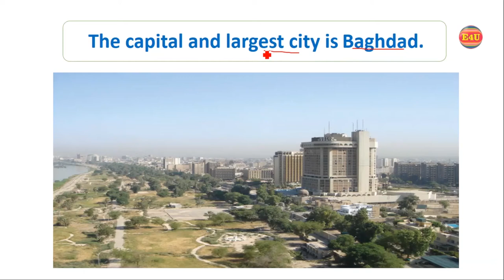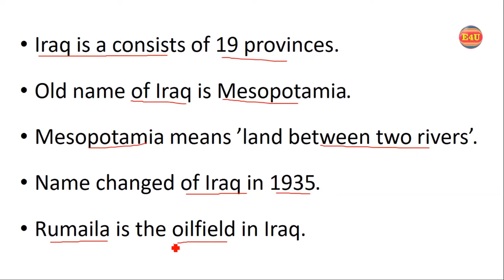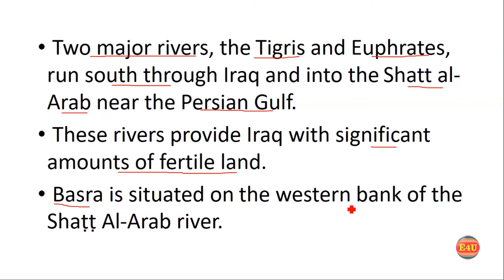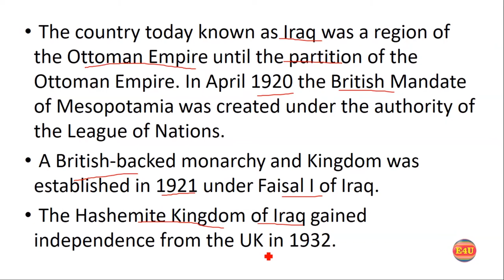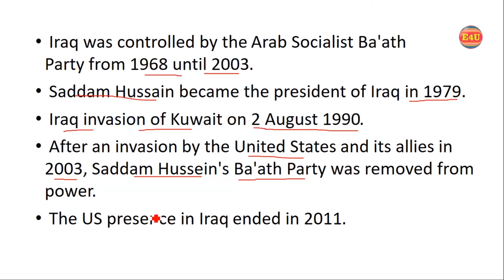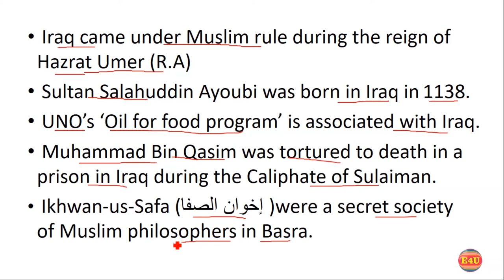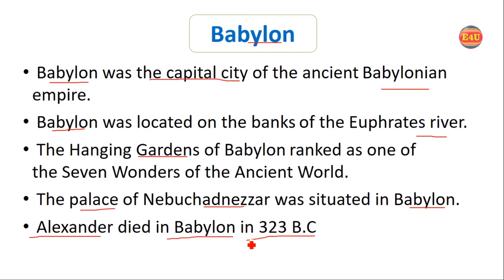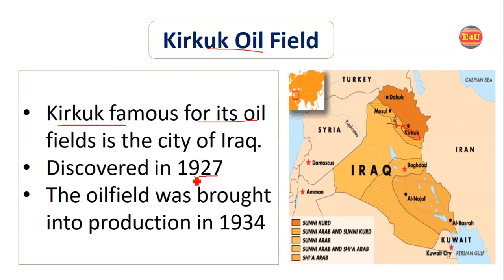Facts about Iraq - Important Info about Iraq - Famous places about Iraq by Edu 4U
Today's Topic is Facts about Iraq - Important Info about Iraq - Famous places about Iraq ,
Iraq gained formal independence in 1932 but remained subject to British imperial influence during the next quarter century of turbulent monarchical rule. Political instability on an even greater scale followed the overthrow of the monarchy in 1958, but the installation of an Arab nationalist and socialist regime—the Baʿath Party—in a bloodless coup 10 years later brought new stability. With proven oil reserves second in the world only to those of Saudi Arabia, the regime was able to finance ambitious projects and development plans throughout the 1970s and to build one of the largest and best-equipped armed forces in the Arab world. The party’s leadership, however, was quickly assumed by Saddam Hussein, a flamboyant and ruthless autocrat who led the country into disastrous military adventures—the Iran-Iraq War (1980–88) and the Persian Gulf War (1990–91). These conflicts left the country isolated from the international community and financially and socially drained, but—through unprecedented coercion directed at major sections of the population, particularly the country’s disfranchised Kurdish minority and the Shiʿi majority—Saddam himself was able to maintain a firm hold on power into the 21st century. He and his regime were toppled in 2003 during the Iraq War.